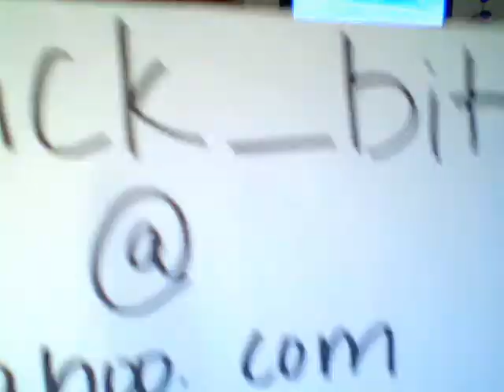Date my ex